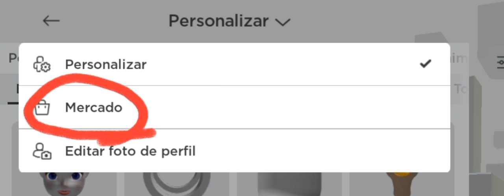como conseguir la headless en roblox TOTALMENTE GRATIS!